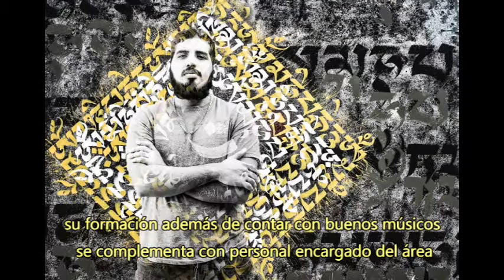Rajuh Shanti - Banda Tucumana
Breve Reseña de otra banda tucumana: Rajuh Shanti